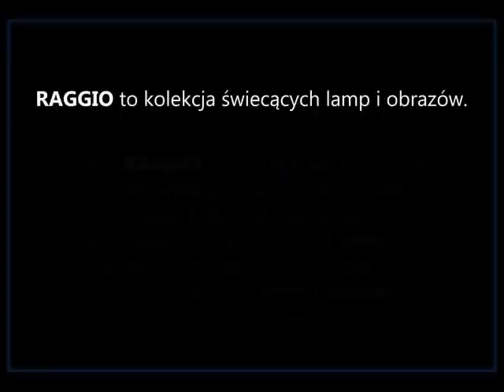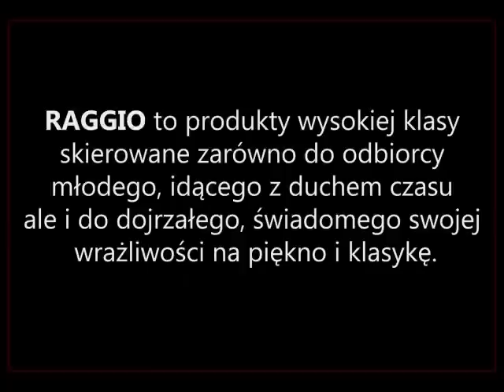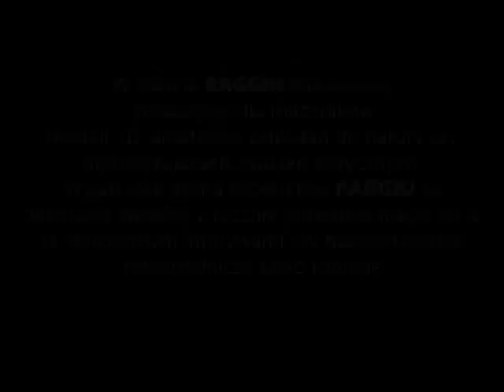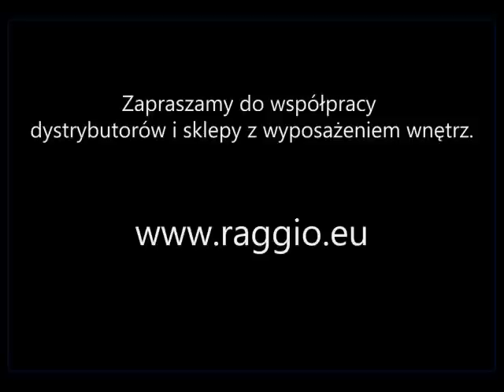acrylic led lamp 3d wire RAGGIO V1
RAGGIO is a collection of decorative lamps and luminous images. RAGGIO is the result of several searches of the original approach to light and its function in the environment. The growing need to go beyond a framework that makes Customers rave about our products that allow them to new experiences. Made from the highest quality materials from reliable suppliers